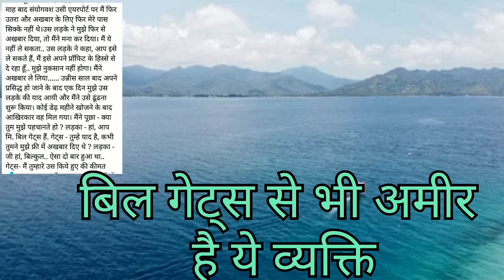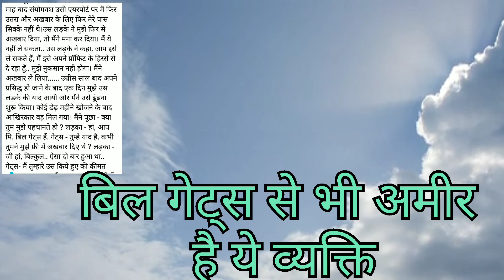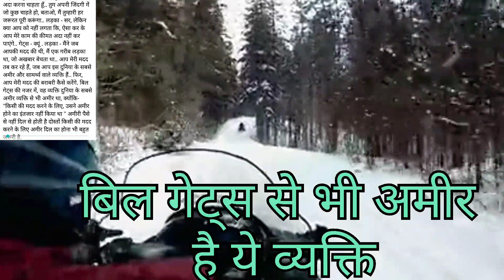बिल गेट्स से भी अमीर है ये आदमी, Bil gates se bhi Ameer hai ye aadmi